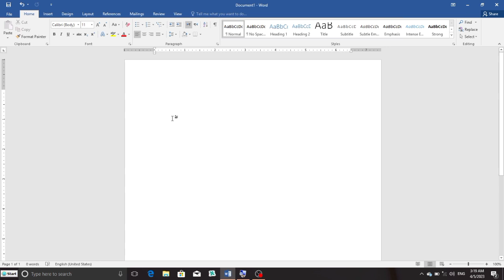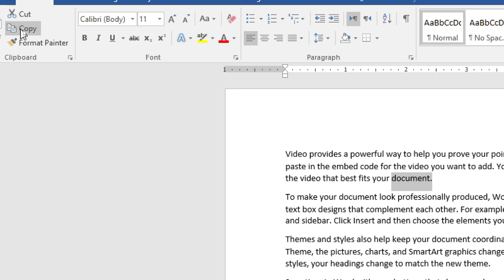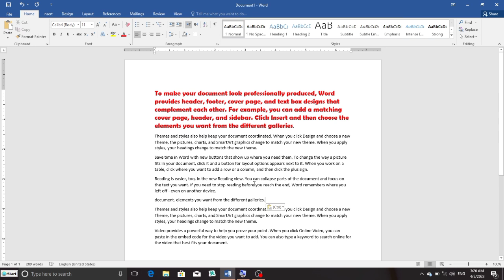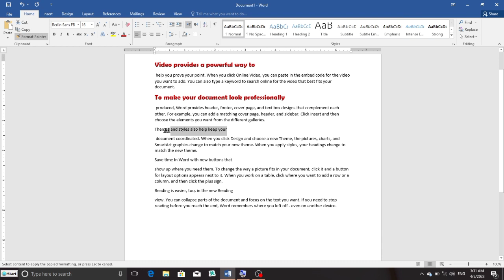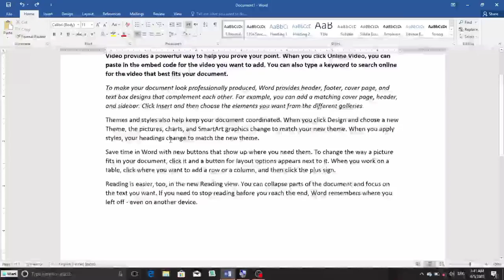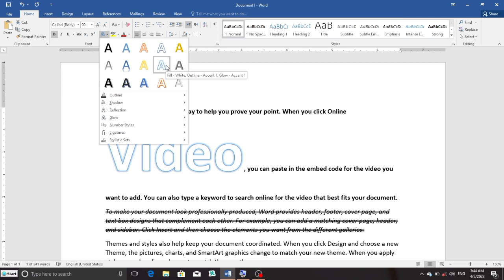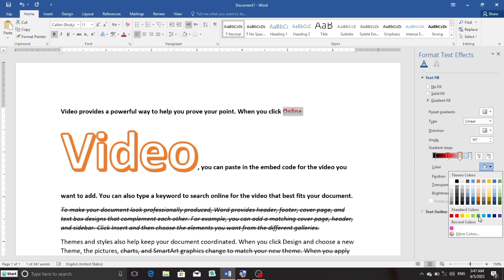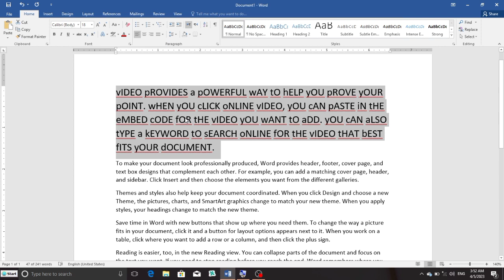MS Word in Hindi Urdu Part 2 - Beginner to Advanced | Home Tab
Are you struggling to use MS Word effectively? Look no further! In this comprehensive Urdu tutorial, we will guide you from the basics to the advanced features of MS Word
In this video, we take a detailed look at the Home tab in Microsoft Word. We'll cover everything from the Clipboard Group to the Font Group, including features such as Bold, Italic, Underline, Font Color, and Font Size. You'll also learn about how to increase the font size, change uppercase and lowercase text, and clear formatting. Whether you're a beginner or an experienced Word user, this video is sure to provide you with valuable insights on how to make the most of the Home tab in Microsoft Word.